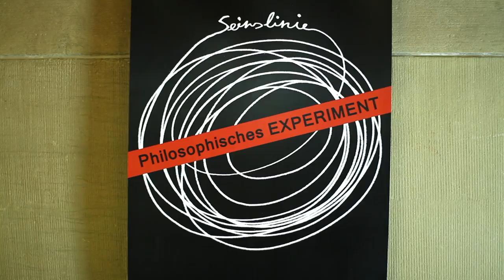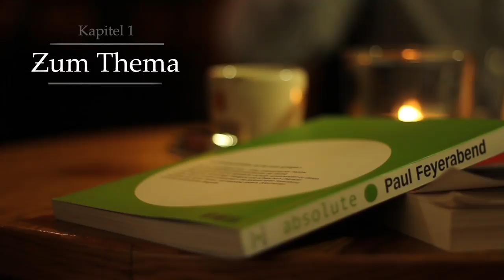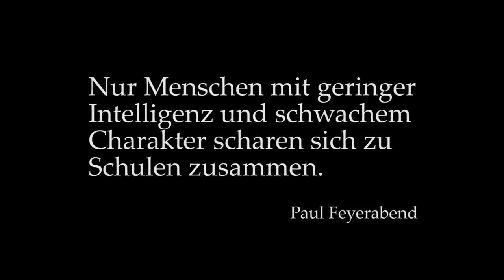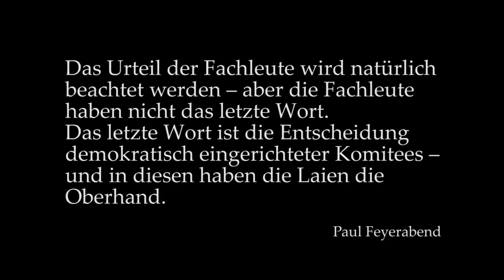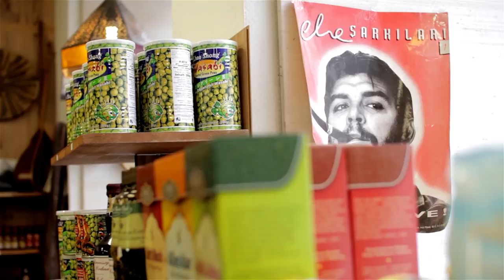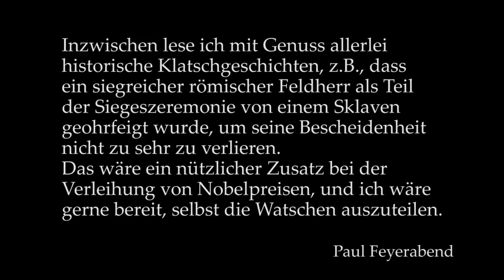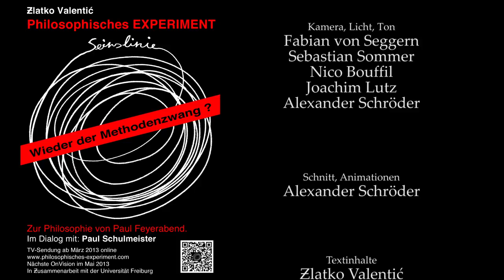Philosophisches-EXPERIMENT – WIEDER DER METHODENZWANG? Zur Philosophie von Paul Feyerabend.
ᵠ Thema: Im Gespräch mit Zlatko Valentić zeigt Paul Schulmeister, was am Denken Paul Feyerabends irritiert.